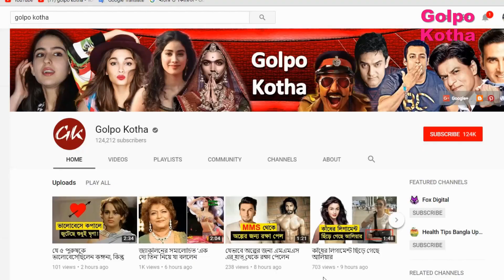‘স্মার্ট ওয়াচ’ কেলেঙ্কারিতে এবার পাকিস্তান ক্রিকেট দল!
♥ Questions? কেলেঙ্কারি যেন পাকিস্তান ক্রিকেটের পিছু ছাড়ে না। দুর্নীতি-ম্যাচ ফিক্সিং থেকে শুরু করে মাদক এসব কিছুতেই উচ্চারিত হয় পাকিস্তানি ক্রিকেটারদের নাম। আর তারই জের ধরে এবার ম্যাচের মধ্যেই স্মার্টঘড়ি ব্যবহার করে ফের আলোচনায় দেশটির ক্রিকেটাররা।